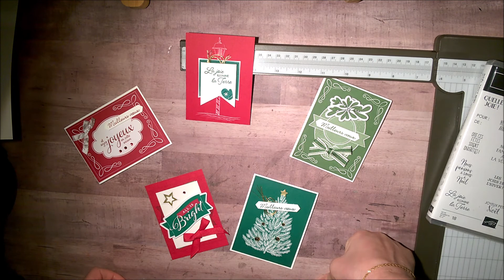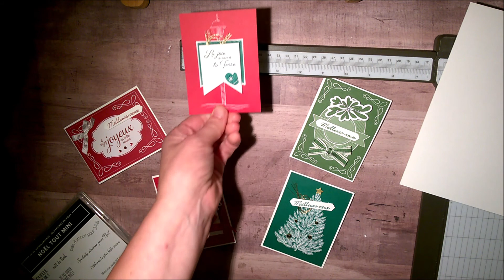mes créations avec le lot souvenirs et cie merveilles de la saison Stampin' Up! (1)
sur cette vidéo 5 modèles de mini cartes sur support de 8 cm de large faites avec le lot, le set noël tout mini et divers ornements